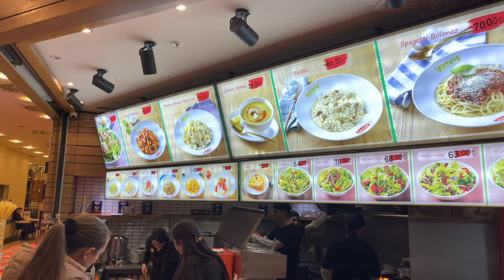CEVAHIR MALL ISTANBUL - CEVAHIR SHOPPING MALL ISTANBUL 2023 - CEVAHIR AVM WALKING TOUR 4K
Cevahir Shopping Mall is one of the largest and most popular shopping centers in Istanbul, Turkey. Located in the Şişli district, it covers an area of over 420,000 square meters and contains more than 350 stores, including local and international brands, as well as a food court, cinema complex, and entertainment center.

The mall's architecture is modern and sleek, with a central atrium that houses a large, circular skylight that provides natural light to the interior spaces. The mall's stores offer a wide range of products, including clothing, accessories, electronics, and home goods, as well as local and international cuisine at its food court.

Cevahir Shopping Mall is easily accessible by public transportation, with a metro station located just a few steps away. It is a popular destination for both locals and tourists, and is known for its wide range of stores, as well as its modern facilities and entertainment offerings. Whether you're looking for a shopping excursion or just a place to spend an afternoon, Cevahir Shopping Mall is a must-visit destination in Istanbul.

 CEVAHIR MALL ISTANBUL
CEVAHIR SHOPPING MALL
cevahir shopping mall
cevahir avm
cevahir mall istanbul
cevahir avm nerede
cevahir alışveriş merkezi
WALKING TOUR
WALKING TOUR 4k
walking tours
walking tours tv
prowalks
prowalk tours
walk with me
walking tours
walking in istanbul
virtual walking tour
travel
trip